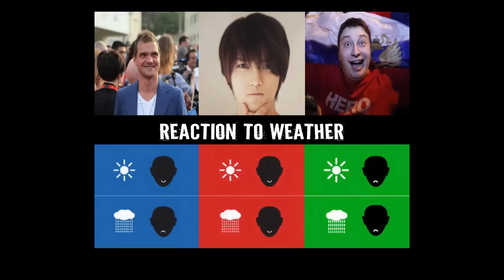✔ Difference Between Europe, Asia and Russia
Difference Between European people, Asian people and Russian people.
Featuring:
Russian
Asian
European